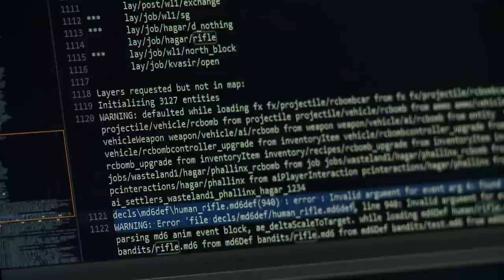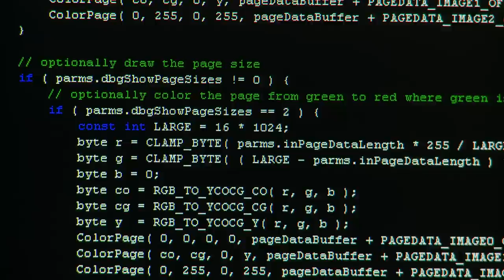RAGE Behind the Scenes, Pt. 1: The Legacy of id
Watch the first video in a six part behind-the-scenes series for RAGE. In this first part, "The Legacy of id," the team at id Software touch on pioneering the first-person shooter and creating the world of RAGE.

RAGE features intense first-person shooter action, breakneck vehicle combat, an expansive world to explore and jaw-dropping graphics powered by id's revolutionary id Tech™ 5 technology. Set in the not-too-distant future after an asteroid impacts Earth, you emerge into a vast wasteland to discover humanity working to rebuild itself against such forces as bandit gangs, mutants, and more. RAGE promises an experience like no other.

RAGE, the highly-anticipated game under development at id Software, is slated for release on October 4th, 2011 on the Xbox 360, PlayStation 3, and PC.

ESRB RATING: MATURE with Blood and Gore, Intense Violencee, Strong Language.